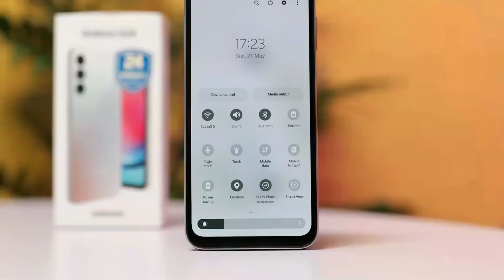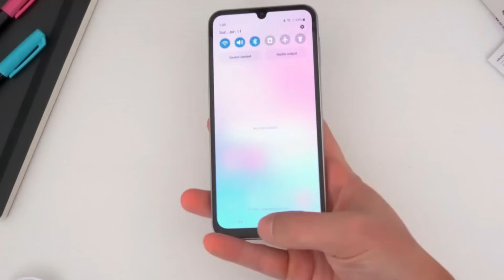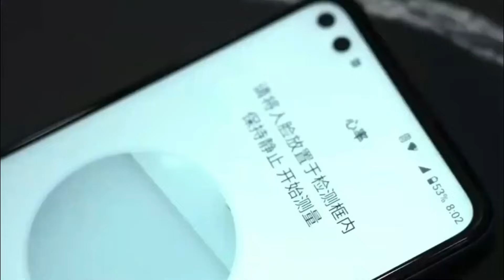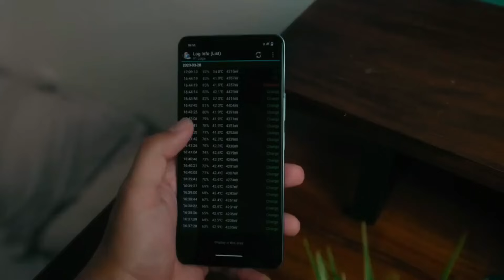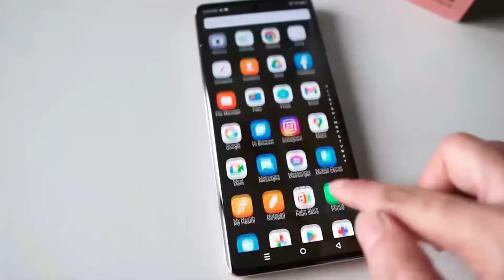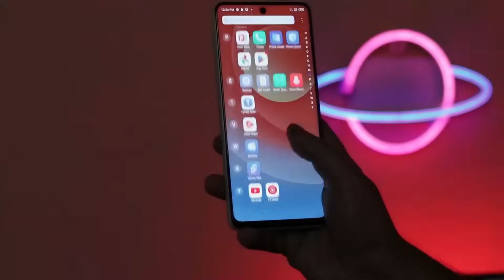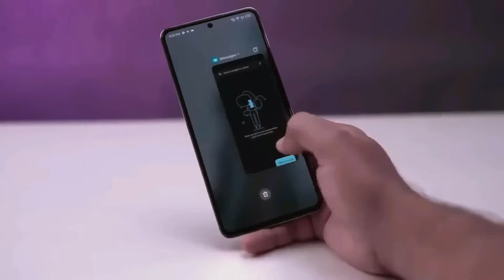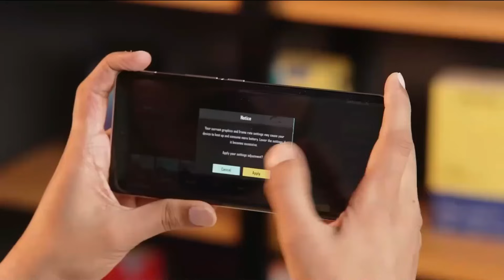PERUSAK HARGA 2024 CUMA 2 JUTAAN!! SNAPDRAGON 870, RAM 8/256 GB, AMOLED 120 HZ - HP 2 JUTAAN 2024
Kita tahu mencari smartphone yang berkualitas dengan harga terjangkau bisa jadi tantangan Tapi jangan khawatir kami sudah merangkum beberapa pilihan terbaik yang bisa menjadi pertimbangan kalian.

Baik untuk gaming fotografi atau penggunaan sehari-hari kami punya rekomendasinya, Jadi tetap stay tuned karena informasi ini pasti berguna bagi kalian yang sedang mencari smartphone baru di tahun 2024 dengan budget 2 jutaan.

"link pembelian"